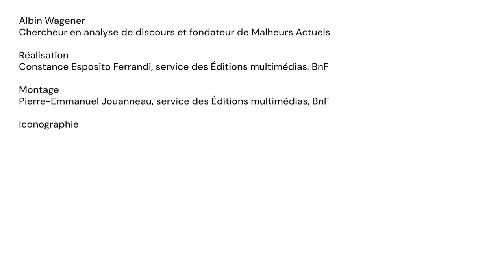Albin Wagener, les influences de « Malheurs Actuels »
« Malheurs Actuels » est souvent défini comme un « Gorafi vert ». Mais ce ne sont pas ses seules influences ! Albin Wagener, rédacteur en chef, nous présente ce foisonnant écosystème de pasticheurs en tous genres.

Découvrir le dossier « Pastiches de Presse » sur les Essentiels de la BnF